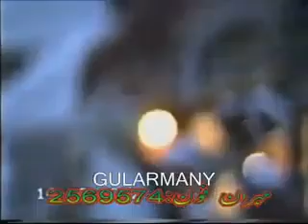Maulana Bijligar Bayan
مولانا بجلی گھر
مولانا
بجلی گھر